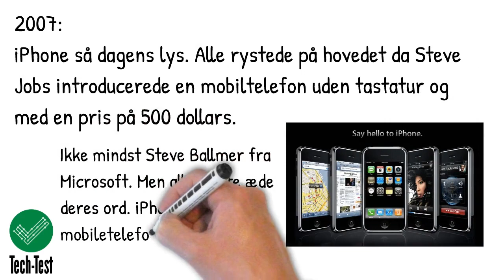Vidste du det om mobiltelefoner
2 minutter med et par sjove facts om mobiltelefoner.